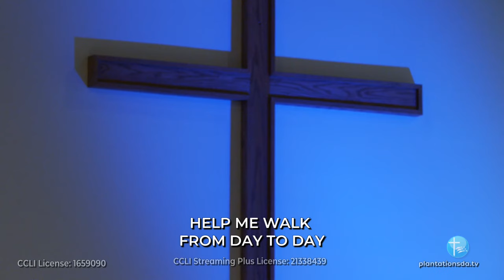Near the Cross (LIVE Performance)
"Near the Cross" sung by the Plantation SDA Praise & Worship Team